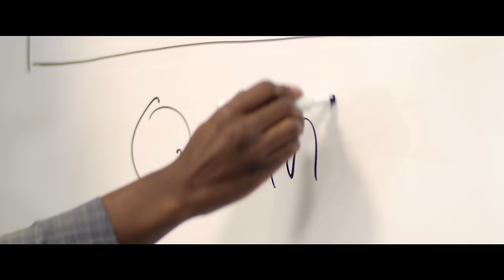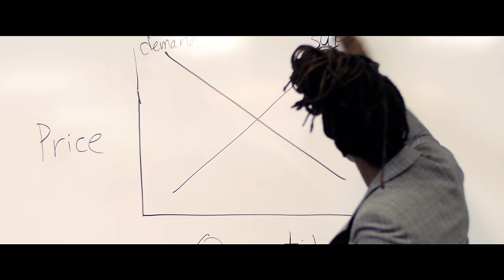Musab & Ink Well Present: MInk - Resources (Official Video)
The video concept for "Resources" came fairly easy. I knew how I wanted to approach it before the director was even selected. I prefer to keep everything simple, neat and to the point. Me and Jake {the director} kicked around a few different concepts but eventually settled on the Professor lecturing a small class concept. The important factor for me was the casting. I didn't want the video to come off "Hollywood" in anyway. I love how it comes off like "The Breakfast Club" movie. That was me back in school. The underground effects are symbolic to the music and the content of the lyrics. These aren't things being taught to society on the surface.

Director, editor and shooter : Jake Handegard of Morningside Films

VFX: Suge White